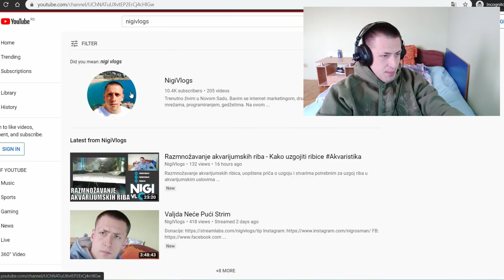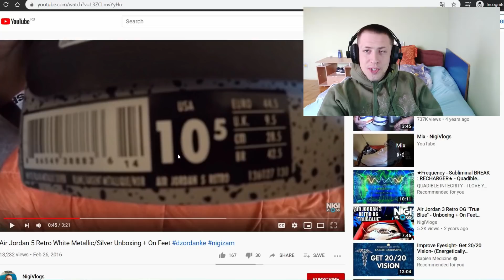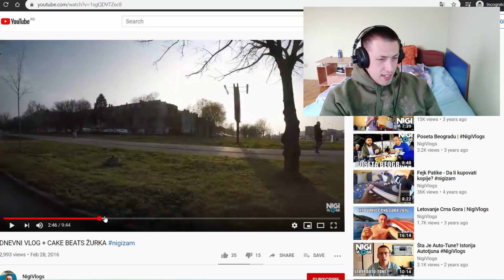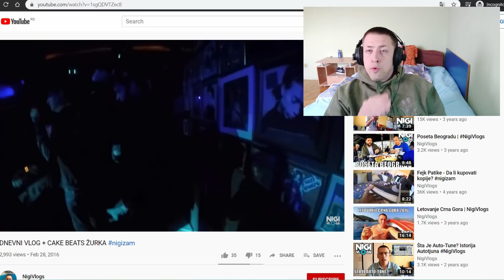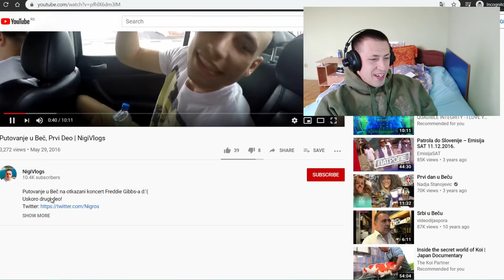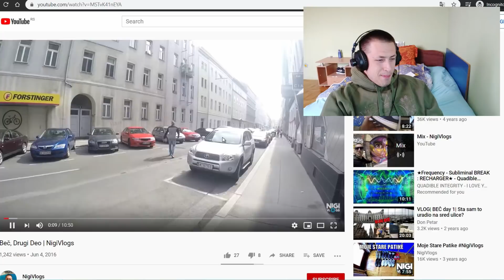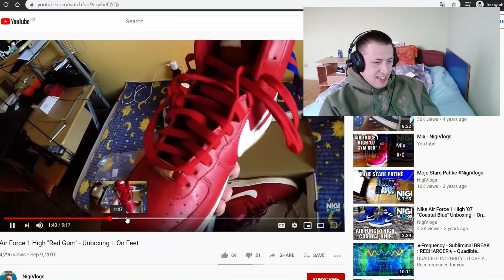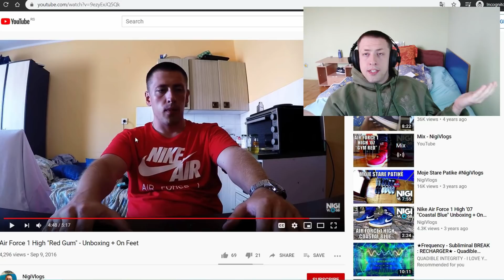Reakcija na Stare Videe sa Mog Kanala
Reagujem na prve klipove sa mog kanala, koji nisu baš sjajni. Neki bi rekli da su blam, ali svako mora početi od nečega. Da li želite još reakcija na stare video snimke ili instagram slike?